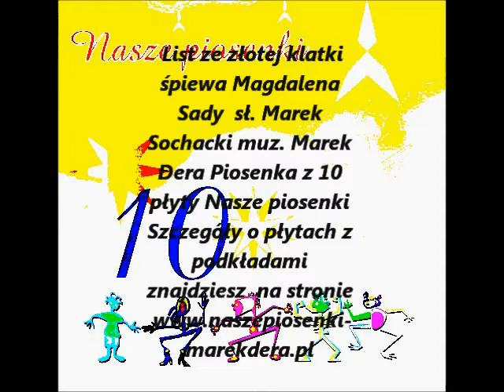Magdalena Sady List ze złotej klatki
śpiewa Magdalena Sady
sł. Marek Sochacki
muz. Marek Dera